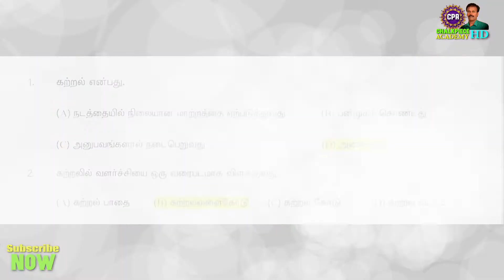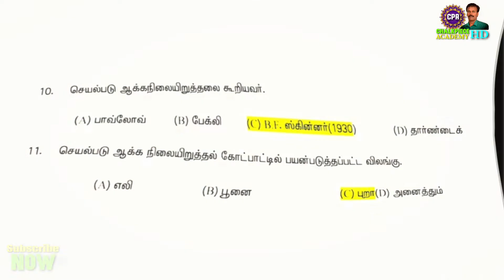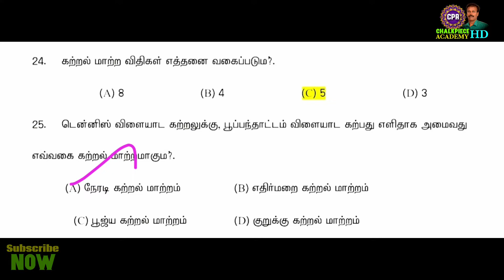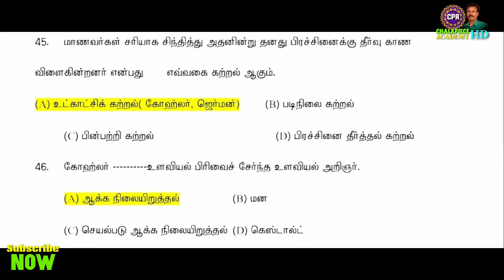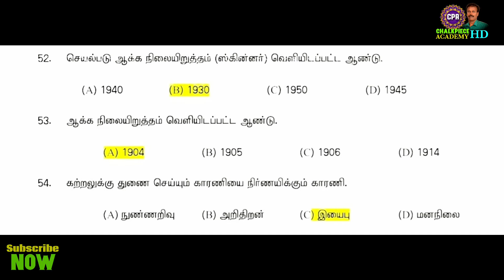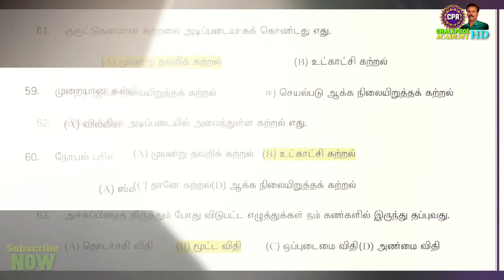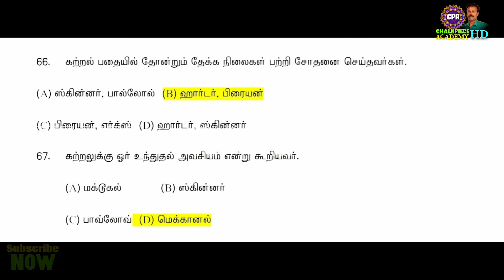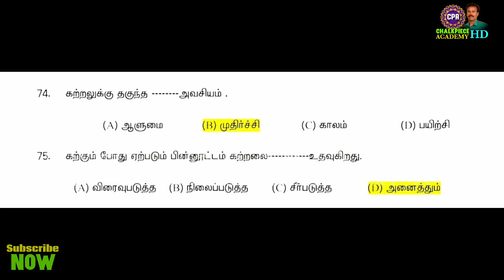TET|PGTRB|EducationalPsychology| Challenge-9|important 150 Q&A|in Tamil|கல்வி உளவியல்|தமிழில்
TET|PGTRB|Educational Psychology|Challenge-9|தமிழில்|கல்வி உளவியல்|பொது அறிவு|150 வினாவிடைகள்|Chalkpiece Academy|

WELCOME TO CHALKPIECE ACADEMY
This video explains The Educational Psychology in Tamil. It gives you one mark questions and answers which may be asked.